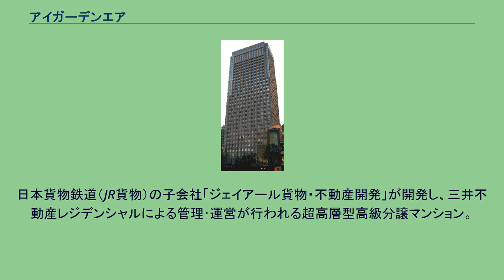アイガーデンエア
アイガーデンは、東京都千代田区飯田橋に位置する日本貨物鉄道（JR貨物）による再開発街区である。
飯田町土地区画整理事業として整備された。
1999年9月まで飯田橋に存在した貨物駅の飯田町駅と周辺の引き込み線、飯田町紙流通センターの跡地を、日本貨物鉄道（JR貨物）がデベロッパーとして、UFJグループの東洋不動産、大和ハウス工業と三井不動産をプロジェクトパートナーに選定して着工し、2003年3月までに北・中央・南の3街区にオフィスビル群と超高層マンション・ホテル棟が順次竣工した。
JR貨物は超高層ビル「ガーデンエアタワー」と付属する商業施設「飯田橋アイガーデンテラス」を開発し、事業に参画したJR東日本は隣接地のホテルメトロポリタンエドモント新館「イーストウィング」を建設した。
超高層型高級マンション「東京レジデンス」も当地区内に建設された。
このほか「マクセル東京ビル」（現在は「大和ハウス九段ビル」）「日建設計東京ビル」「大塚商会本社ビル」が各社の自社ビルとして建設され、現在はマクセルを除いてそれぞれ各企業の本社ないし東京での本部拠点が入居している。
なお、「アイガーデン」の第1期として先行して再開発が行われ1999年に竣工した「大和ハウス工業東京ビル」が「飯田橋アイガーデンテラス」の対岸に立地する。
アイガーデンエアのランドマークである地上35階、地下2階、高さ153メートルの超高層オフィスビルである。
JR貨物が開発・所有し、三井不動産・大和ハウス工業・東洋不動産（三井不動産が代表受託）がプロジェクトマネジメント業務を運営する。
3Fから最上階までのオフィスエリアはすべてKDDI本社が入居しており、1Fエントランスにセキュリティゲートが設置されているため部外者は立ち入れない。
セキュリティゲート外の1Fに店舗と三菱UFJ銀行ATMコーナー、2Fにメディカルモールがあり、これらは一般利用可能である。
竣工前にKDDIが一棟借り上げ契約を締結し満室状態となり、2002年時点では汐留シオサイトや丸ビルと並ぶ景気回復期の再開発オフィス街区の一角となった。
竣工から2011年1月までは「JR貨物本社・大和ハウス東京ビル」の名称であり、その名の通りJR貨物の本社と大和ハウス工業（ダイワハウス）の東京支社がそれぞれ置かれ、建物も共同所有となっていた。
その後JR貨物の本社機能は2011年2月14日付けでJR新宿駅新南口前の賃貸ビルへ転出し、大和ハウスがJR貨物の持分を取得したことで名実共に自社ビルとなっている。
2013年2月に大和ハウスが2本社制導入により東京支社を本社・本店に格上げした。
ホテルメトロポリタンエドモントの増設部分として建設され、隣接地にある本館と一体的に運営される。
1階にスリーエフが入居し（その後閉店）、レストランを備えたツインルーム主体の宿泊中心の施設構成となっている。
日本貨物鉄道（JR貨物）の子会社「ジェイアール貨物・不動産開発」が開発し、三井不動産レジデンシャルによる管理･運営が行われる超高層型高級分譲マンション。